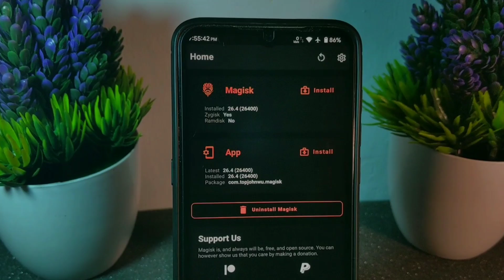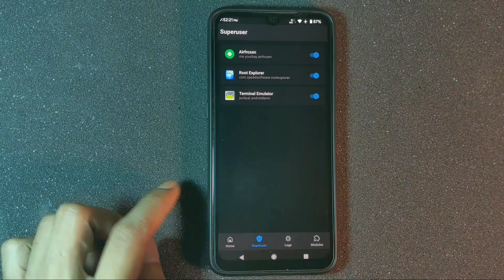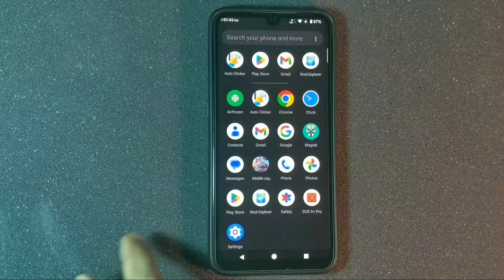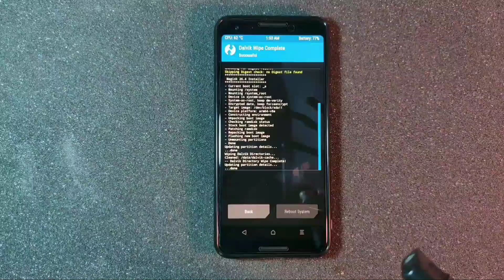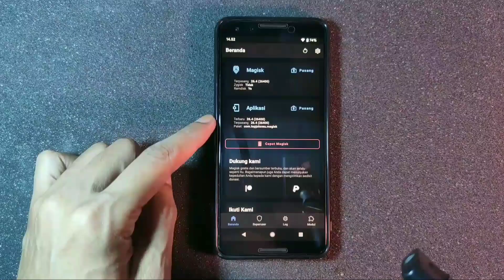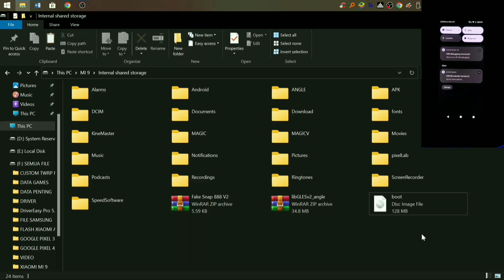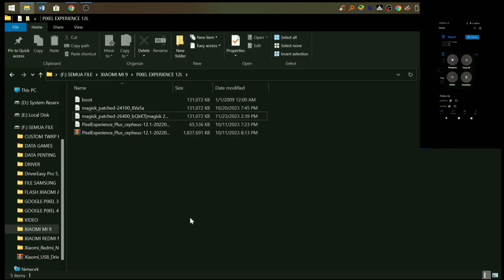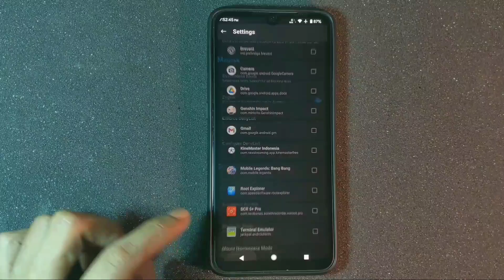Instal Magisk 26.4 dengan MUDAH di Custom ROM dalam Hitungan Menit!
How to install MAGISK 26.4 in Custom Rom Android
Di video ini akan di jelaskan fitur magisk manager terbaru versi 26.4 dan cara pasangnya, lebih detail tonton videonya sampai habis.

OS : googling